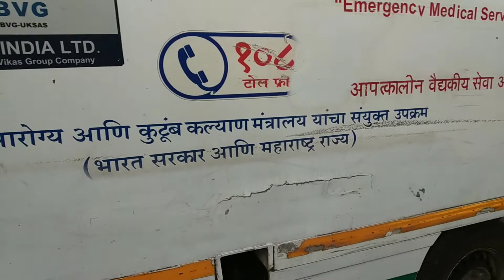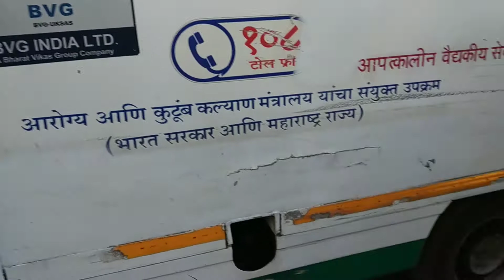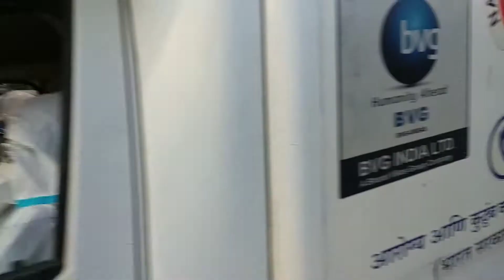corona|| positive???|| found in near ||powai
corona positive?
 I think she /he is not positive.